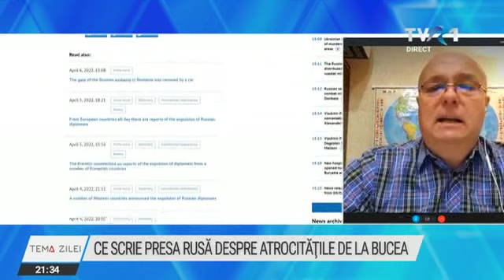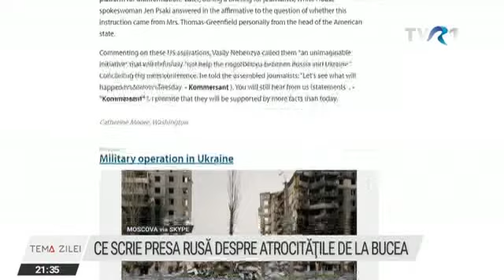Tema Zilei - 6 aprilie